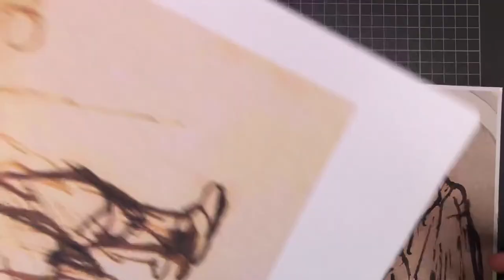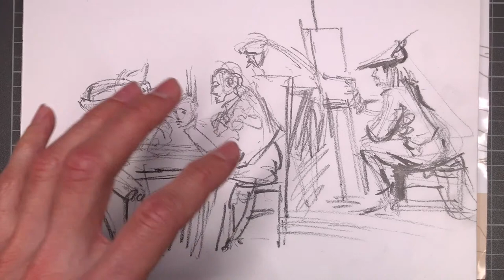ŚLADAMI MISTRZÓW - REMBRANDT I SZKICE POSTACI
ŚLADAMI MISTRZÓW - REMBRANDT I SZKICE POSTACI. Dołącz do GRUPY OKO gdzie otrzymasz dokładne komentarze do prac oraz dodatkowe materiały instruktażowe. Aby dołączyć należy dokonać płatności 100 zł (1 miesiąc) i kliknąć w link do Grupy KONTO: Pracownia OKO: 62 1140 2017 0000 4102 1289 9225 .